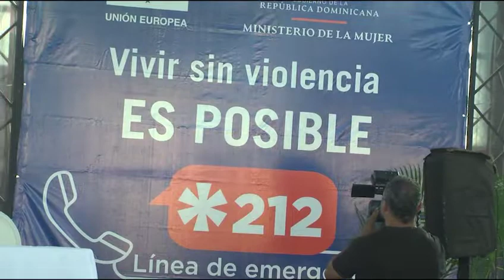Ministerio de la Mujer inicia jornada “Vivir sin violencia es posible”